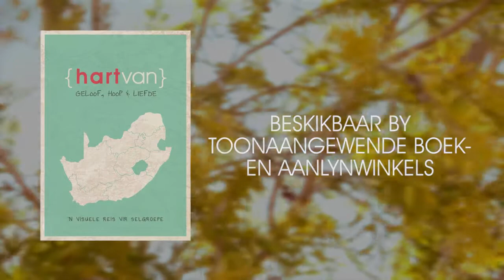{hartvan} Geloof, Hoop & Liefde - Promo Video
Beskikbaar op DVD vanaf Maart 2014

HartVan se Geloof, Hoop & Liefde-reeks is 'n visuele reis vir selgroepe om God se hart
deur Geloof, Hoop en Liefde binne 'n unieke Suid-Afrikaanse konteks, beter te leer ken.

Plaas jou bestelling vandag!
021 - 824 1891